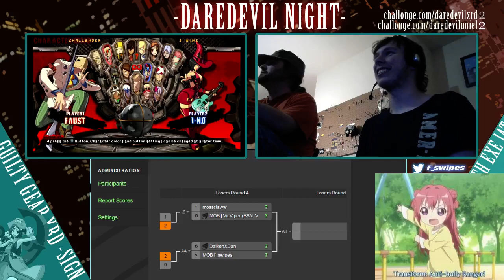-Daredevil Night- Xrd (7/1/15) (Part 14)